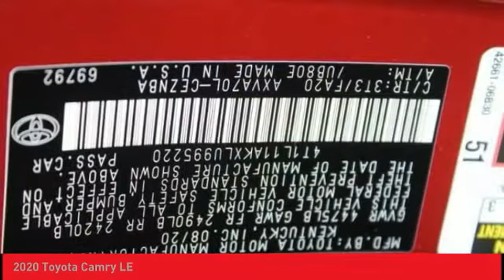2020 Toyota Camry O'Fallon IL 200076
2020 Toyota Camry LE

Newbold Toyota
1282 Central Park Dr

Don't miss this 2020 Toyota Camry. It's equipped with great features. You'll want to take this four-door sedan home. Make a great choice today.